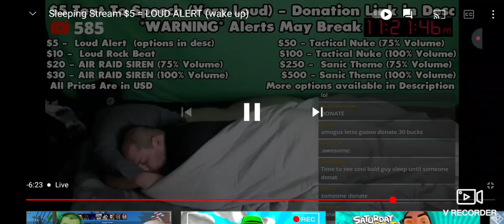Someone donate inappropriate song in @Truth Behind the Lies sleeping stream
Also, I'm going to be in SealBloxy live stream tomorrow. So, make sure to turn on your notification.